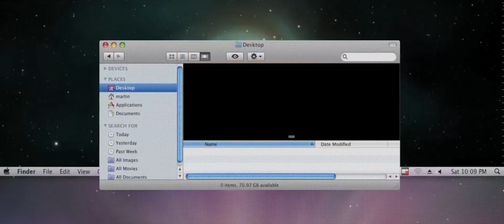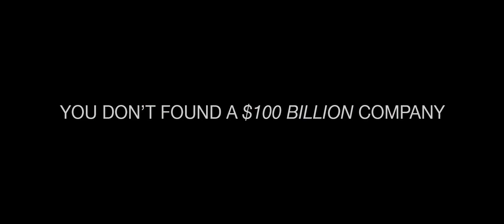Steve Jobs| The Social Network Trailer Style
Edited by Guglielmo Scialpi

Videos for the intro taken from
@4096 and @NobelTech